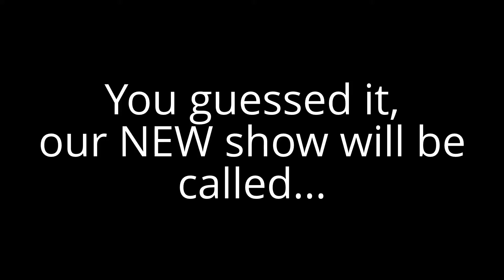My New Show!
Congratulations Nunyans for guessing out that my new show will be called...

Nunya Bizness!